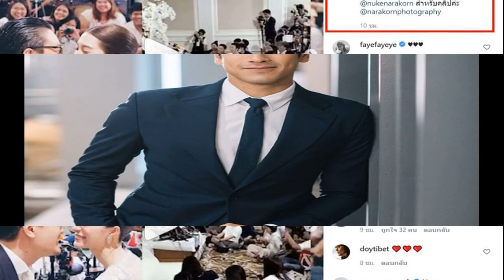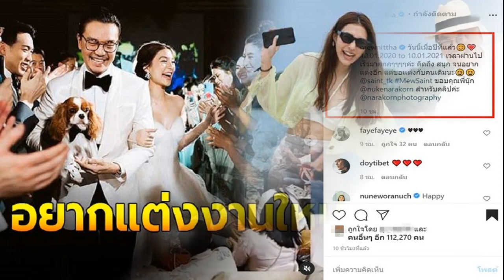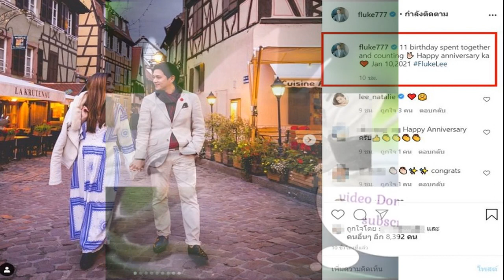ร่วมอนุโมทนาบุญ บุ๋ม ปนัดดา ถวายอาหารเพล สังฆทาน เเละทำบุญเลี้ยงวันเกิด หลังมีอายุครบรอบ 44 ปี